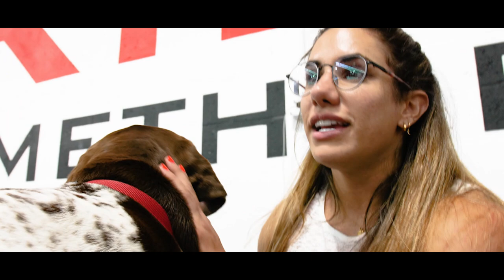A Look Into My Training | Hybrid Vlog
Whats up my babies! Here is a quick look into my training and our daily life here at hybrid!